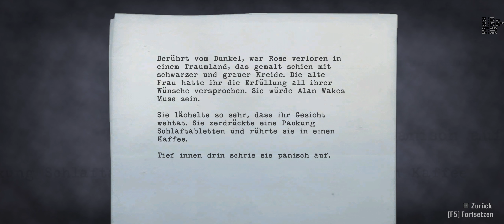Let's Play: Alan Wake #12 [21:9][2k]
↓ ÖFFNEN FÜR MEHR INFORMATIONEN ↓

Errungenschaften:
- Krawall und Zorn
  "Beseitigen Sie vier Besessene mit einer einzigen Blendgranate."

In-Game Resolution:  2560 x 1080 (~2k)
Recording Export Resolution:  2560 x 1080 (~2k)
Recording:  NViDiA Shadow Play

Hardware:
Display:  LG29EA73 Ultrawide CinemaScreen 29"
Display Ressolution:  2560 x 1080 (Over FullHD)
Compare HD:  24" FullHD with 600 more Pixels each line
CPU:  Intel i5 750 (4 x 2,5 GHz) [Need newer one for recording]
GPU:  NViDiA MSI GTX 960 2G OC